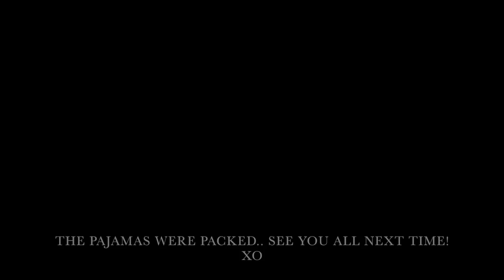WHAT'S IN MY CARRY ON || TIPS FOR TRAVELING LIGHT!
Hello everyone and thank you so much for coming back to my channel! I know how crazy it can be trying to get ready for a trip. With summer upon us, I thought I'd share my tips when trying to travel light! Thanks again for all your continuous love and support for my videos! xo- Karlee